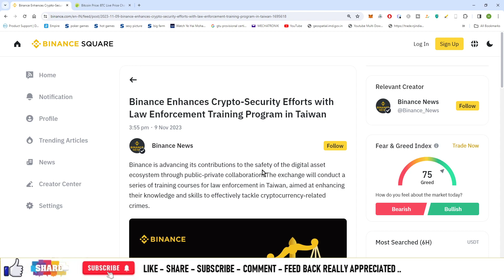#971 | Crypto News | Binance Enhances Crypto-Security Efforts with Law Enforcement Training Program